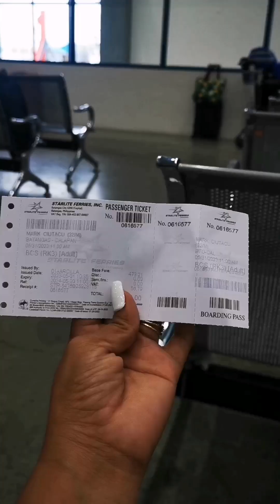My Hungarian fiance first meeting with my family in Mindoro